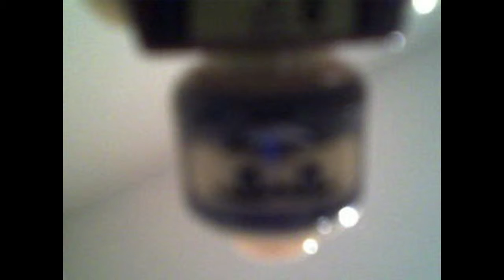How to Survive Being Injured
IMPORTANT: READ DESCRIPTION:
I'm sorry for the terrible makeshift that is the is video. The video was perfect, but then for some reason my voice overs were muted. There wasn't really anything I could do about it, and I had to upload it today. I was supposed to upload it yesterday, but my time schedule fell ten minutes short of the required time.
Muted script:
0:22 - 0:28 The Mr. Ice Cream Man: "What happened to the oil?" Dave: "I drank it."
0:31 -0:35 Rick: "I see you've recovered!" The Mr. Ice Cream Man: "It was just allergies."
 0:40 - 0:43 The Mr. Ice Cream Man: "Well, after a day I've finally wiggled my way out out of the cement!"
I Made This Video With All the Play Doh I Chose To Get Over Candy During Halloween